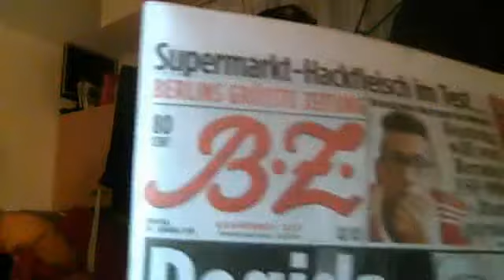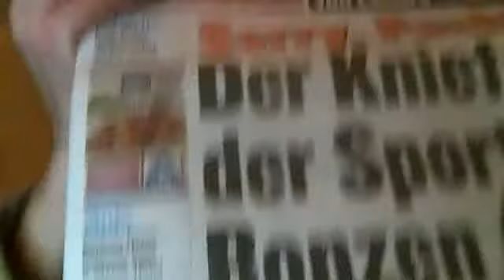Webcam-Video vom 30. Januar 2015 um 07:08 (UTC)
wer sich in andere Leben einmischt muss sich nicht wundern wenn das dann sehr böse endet !!!